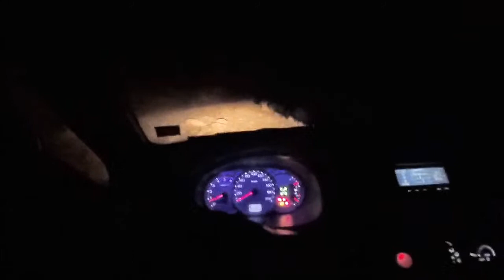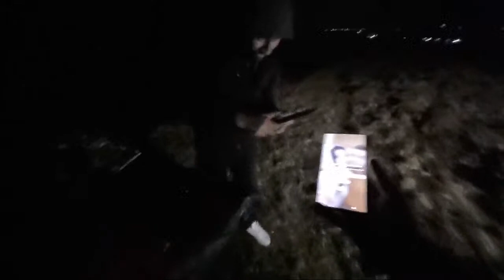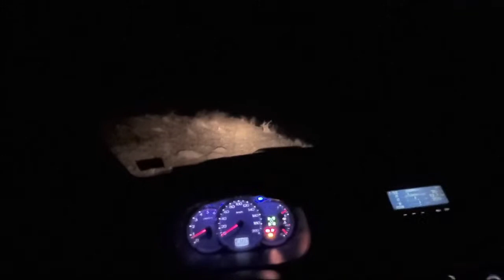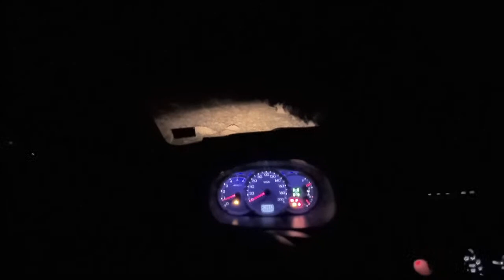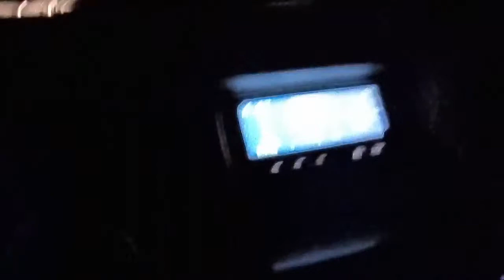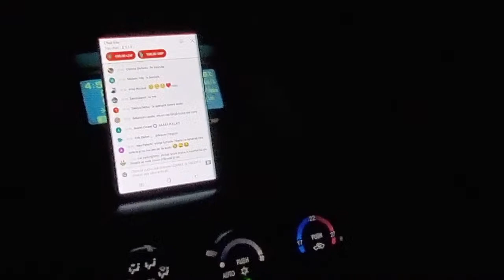Live Din Cimitir Pana Dimineata! Tiberiu si Cornel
Urmariti LIve: Stam noaptea in cimitir  ! ⚡ Tiberiu si Cornel